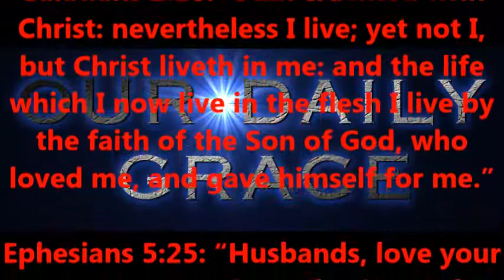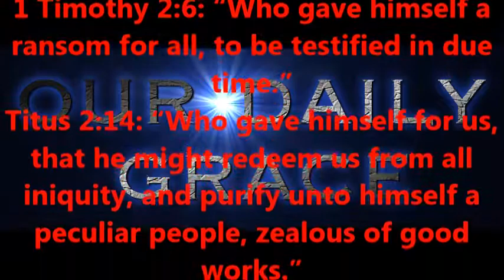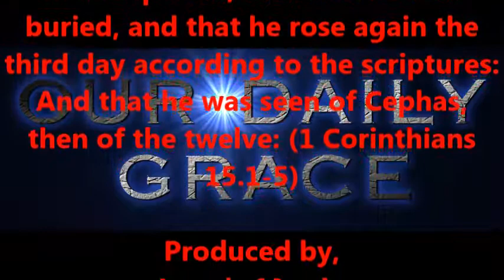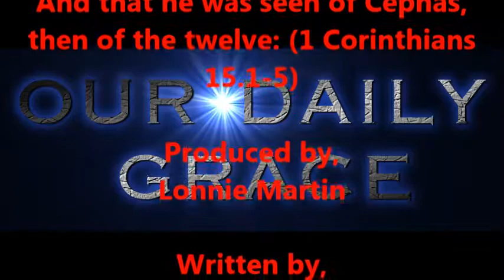HE GAVE HIMSELF !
Produced by,
Lonnie Martin

Written by,
Shawn Brasseaux
Lonnie Martin